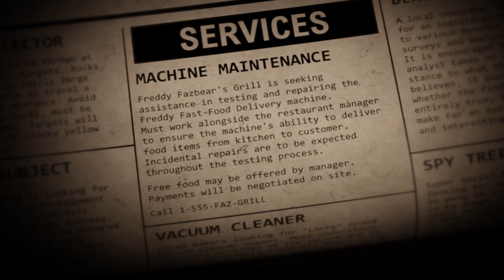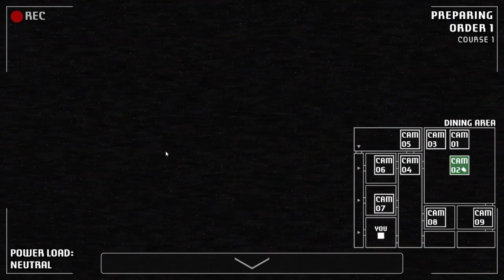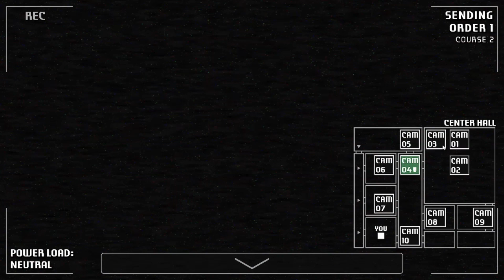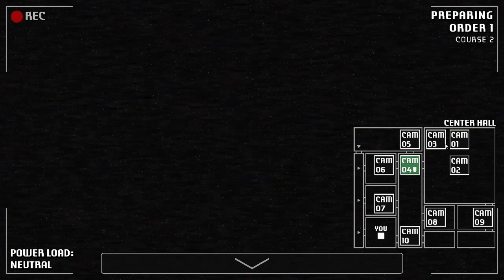BONNIE WANTS ALL THE SMOKE! A Bite At Freddy's: Part 1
I know that I haven't posted in a long time but I am going to try to post as much as possible. Make sure to pray.